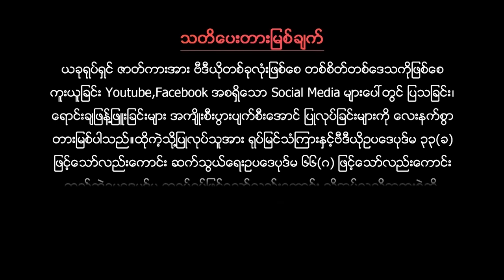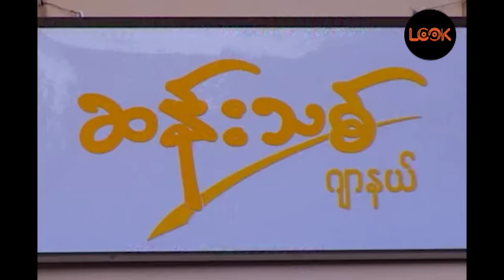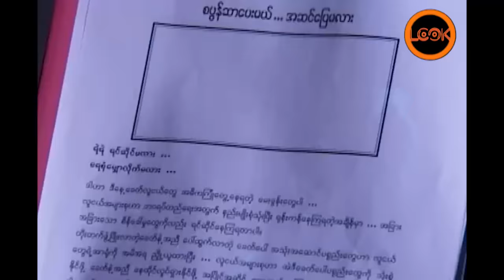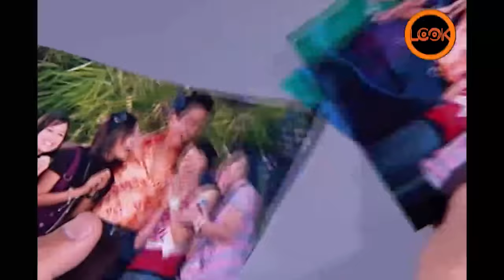အကယ်ဒမီရှော့ - နေတိုး အိန္ဒြာကျော်ဇင် / အကယ္ဒမီေရွာ့ - ေနတိုး အိျႏၵာေက်ာ္ဇင္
"သဝန်တိုတတ်တဲ့ မိန်းမချောချောလေးရထားတဲ့ နေတိုး
အမြဲတမ်းယောင်္ကျားကို အလိုမကြဖြစ်တတ်တဲ့ အိန္ဒြာကျော်ဇင်
သူတို့ နှစ်ယောက်ဘာတွေ တစ်အိမ်ထဲမှာ ဘယ်လိုတွေ အကယ်ဒမီရှော့တွေရိုက်ကြမလဲ
အရမ်းရီစရာကောင်းတဲ့ သူတို့ နှစ်ယောက်ရဲ့ ဇာတ်လမ်းလေးဖြစ်တဲ့
""အကယ်ဒမီရှော့ "" ရုပ်ရှင်ကားကို  နေတိုး နဲ့ အိန္ဒြာကျော်ဇင်  တို့ကသရုပ်ဆောင်ထားပြီး LOOK Media မှာကြည့်ရှု့နိုင်ပါတယ်။
ရုပ်ရှင်ကားပေါင်းများစွာအပြင် နောက်ဆုံးရ Update သတင်းတွေကိုပါ အချိန်မှီတင်ဆက်ပေးနေတဲ့
LOOK Media မှာအမြဲစောင့်ကြည့်လိုက်ကြရအောင်။"

အကယ်ဒမီရှော့
နေတိုး ထွန်းထွန်း အိန္ဒြာကျော်ဇင် ပုလဲ၀င်း ချောရတနာ

အကယ္ဒမီေရွာ့
ေနတိုး ထြန္းထြန္း အိျႏၵာေက်ာ္ဇင္ ပုလဲ၀င္း ေခ်ာရတနာ